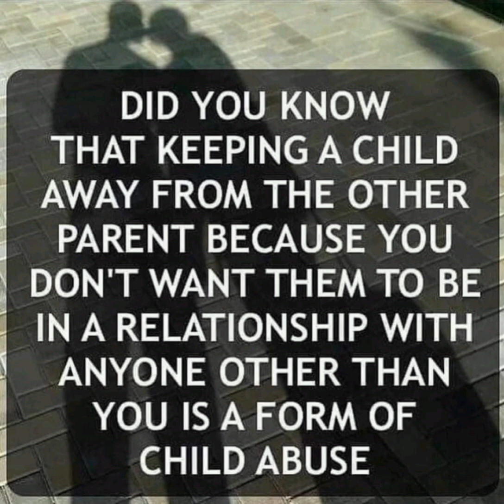Shame on you